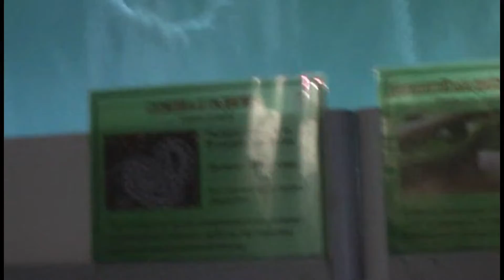Экскурсия в террариум.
Друзья! Буду каждому благодарен, кто поставит ролику ЛАЙК и подпишется на канал.
Архивное видео 2011 года. Экскурсия в террариум
Извините что не все животные подписаны но гвалт стоял такой что я на записи иной раз и собственные комментарии не расслышал.
В соответствии с Политикой YouTube, Пожалуйста, не используйте слова "Друг", "Присоединился" или "Подписался", "Новый друг", "Новый участник", "Оставайтесь на связи", "Поддерживайте связь" и т. Д. Пожалуйста, посмотрите от 2 до 3 минут видео, прежде чем подписаться. Спасибо за вашу поддержку.